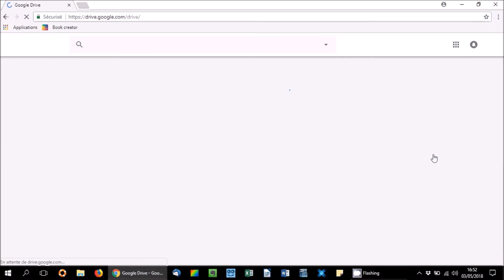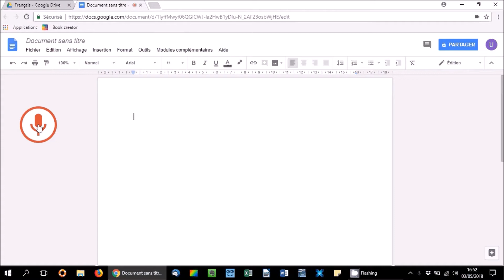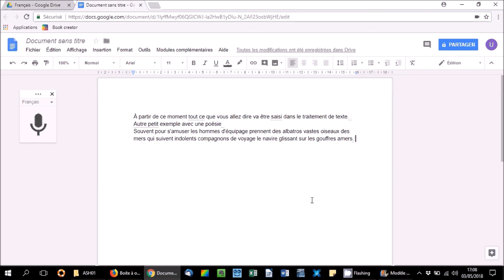Utiliser la dictée vocale pour écrire un texte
Utilisation de l'outil de dictée vocale de google Docs pour permettre à des élèves en difficulté importante avec la tâche d'écriture de produire un écrit